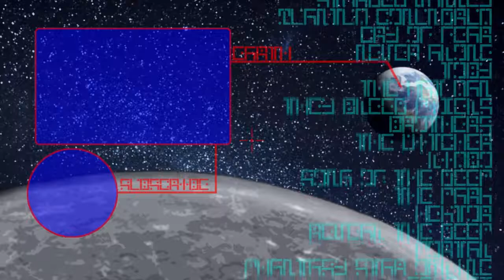SHOTGUN TO THE FACE - Watch_Dogs #19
While breaking into this place, and
by extension, breaking out, we
encounter a guy in a, like, tank suit?